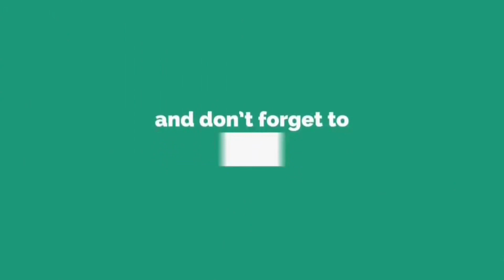LONG BRIDGE /WHY DID PEOPLE CROSS? 🇵🇭 Filipina in Nepal 🇳🇵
People’s who cross the bridge they are looking for their home 🏡 they’re trying to look their own food and they’re going school every day so this land bridge is very helpful to cross from opposite side 👍😉😘 hope u all enjoyed watching God bless us all🙏😉😘